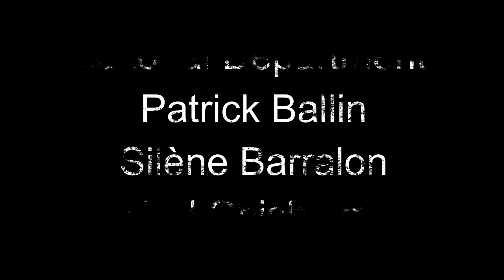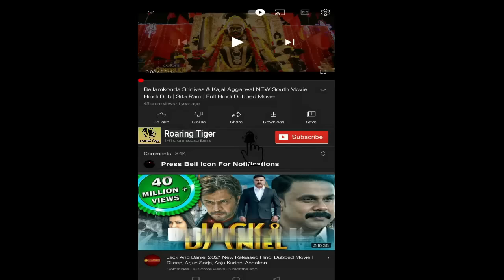Migration 2023 Movie || Illumination Animated Movie || Migration Animated Movie Full Facts Review HD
Migration is a 2023 American animated adventure comedy film produced by Illumination and distributed by Universal Pictures. The film was directed by Benjamin Renner, co-directed by Guylo Homsy, produced by Chris Meledandri, and written by Mike White, based on a story conceived by White and Renner.